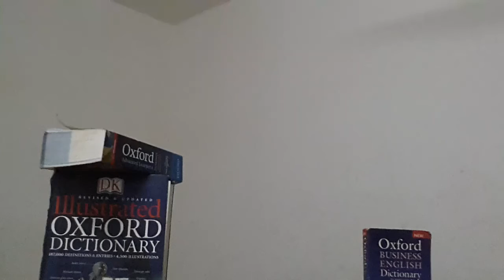One word from Oxford Trainer Shakoor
Education